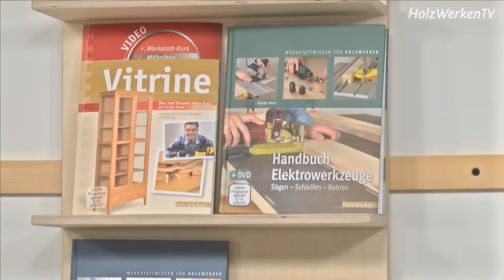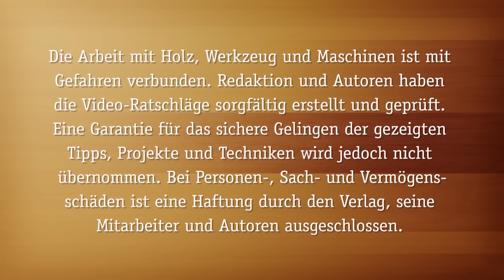Oberfräsen-Guru Guido Henn live (4/5): Kleinteile sicher fräsen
Schützen Sie Ihre Finger am Frästisch - mit sicheren Haltern und der richtigen Vorgehensweise. Guido Henn erklärt's in Teil 4 der Live-Sendung.

In HolzWerken 116 geht das Multi-Adapter-System für die Oberfräse von Guido Henn in die zweite Phase – mit Schienenadapter, Parallelanschlag und Bündigfräsplatte. Lesen Sie außerdem, wie Sie alte Handsägen wieder fit machen und scharf bekommen. Wer gerne drechselt erfährt in dieser Ausgabe, wie man Mineralien an der Drechselbank bearbeitet.

Weitere Projekte und Werkstattwissen in dieser Ausgabe:

- Verbindungen Teil 16: Vierseitiger Schwalbenschwanz
- Projekt Schuhrank mit besonderem Tür-Effekt
- Ganz genau: Messwerkzeuge richtig einsetzen
- Mit Schwung und Grat: Eleganter Beistelltisch von der Bandsäge
- Staubfrei von Hand schleifen: Absaugbarer Schleifklotz
- Sanftes Elektro-Schnitzen: Aufsatz im Test
- Spezial: Jugendliche in der Holzwerkstatt
- Altes Wissen: Wie ein Museumsbesuch Fähigkeiten schult